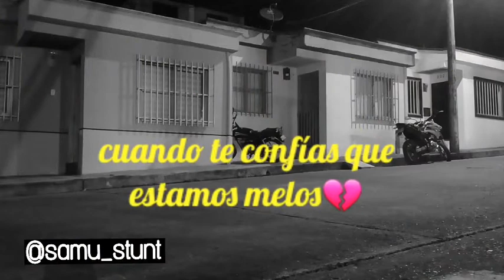Piques en luna llena🎑❌👽😎